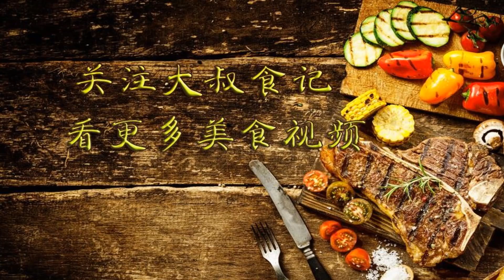1塊豆腐，1個西葫蘆，大廚教妳接地氣做法，比吃肉還過癮！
1塊豆腐，1個西葫蘆，大廚教妳接地氣做法，比吃肉還過癮！